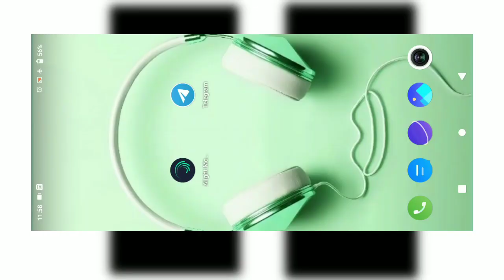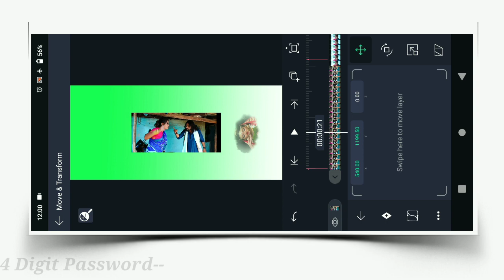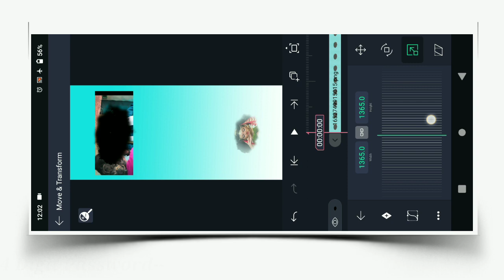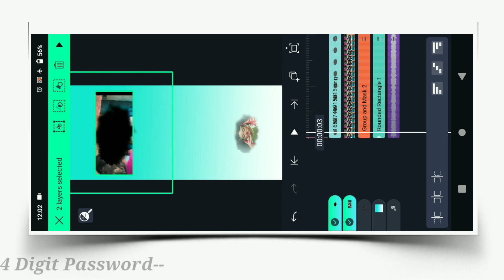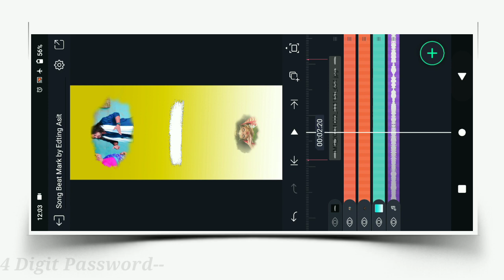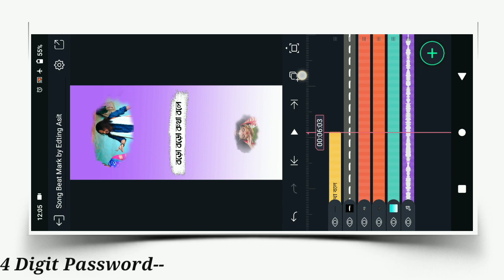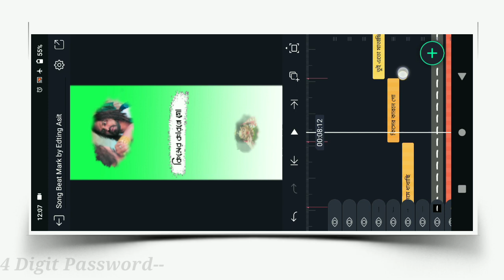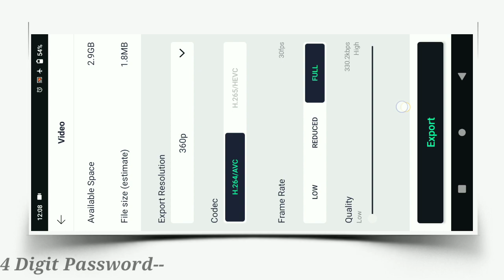🥀Boro Boro Kotha Bole Dame Dhadachis New🥰Puruliya Song Lyrics Status Edting ! Alight Motion Tutorial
(Beat mark ka password video me diya huaa)
🔰Beat Mark Project Link⬇️⬇️

     📲📲📲📲📲Shere📲📲📲📲📲📲📲

                💌💌💌 Comments💌💌💌